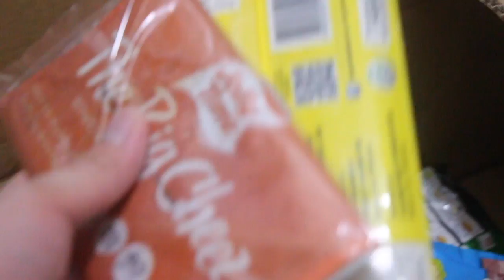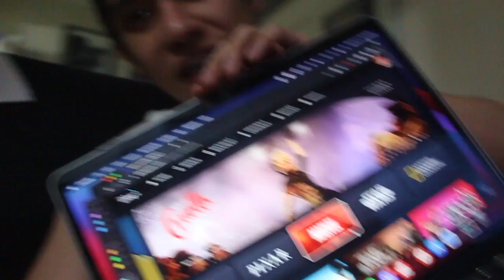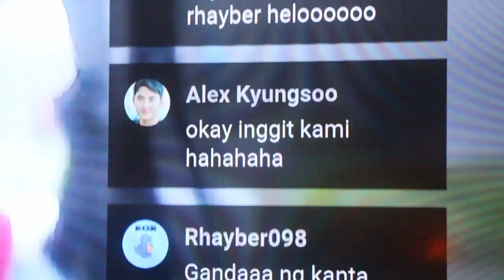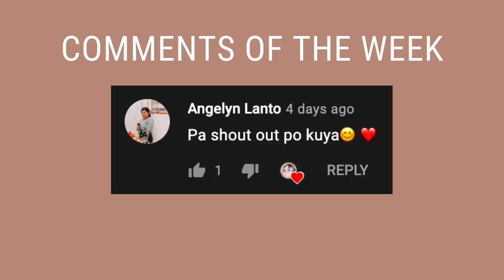movie night, homemade milk tea *gay kisses | adulting together diaries | Pinoy Gay Couple | Ri Ranjo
on another episode of our adulting together diaries, ginawa naming parang movie theater yung condo with matching popcorn, ice cream, and homemade milk tea with homemade boba pearls! Perfect for a movie date night at home. Per usual, marami nanamang gay kisses and sweet moments! Enjoy our pinoy gay couple vlogs! xx

PINOY GAY COUPLE living together for a week CHALLENGE! Nag-move in kami for a week in preparation for my rhinoplasty. So yes po, this was a week before my rhinoplasty journey vlogs started. Sobrang Adulting 101 for us to. So watch na kayo to see our gay vlog filled with gay kiss, fun, advice, and real-life things!

Tas nag-towel prank din ako sakanya hahahaha! And then GROCERY HAUL, CHALLENGES, and more!

○ KISSING MY BOYFRIEND FOR THE FIRST TIME in 3 MONTHS | chicken tender mukbang | gay couple | Ri Ranjo
○ I CAN’T STOP KISSING YOU PRANK ON MY BOYFRIEND GONE WRONG | Masturbate Prank | Gay Couple | Ri Ranjo

We are a gay couple living in Metro Manila, Philippines. We've been together for 2 years and counting! We're excited to spend an entire lifetime with each other. Join us as we explore life together, prank each other, and do other boyfriend challenges. Maybe live in the same roof very soon? Let's see! Inspired by pinoy gay vlogging channels like CharKus and The Gonzie Show! 🤘🏻

🌟ABOUT ME
I'm a small YouTuber / micro-influencer who people usually tag as a Twitter alter, trying to find himself and reach his full potential! One day I'll be the next big thing and I hope you're there when that day comes. I'm a hubadero who likes to post lifestyle videos, nude shoots, thirst traps, gay couple vlogs, weekly vlogs, and more.

🔸 SOCIALS
• LYKA - @romneyranjo